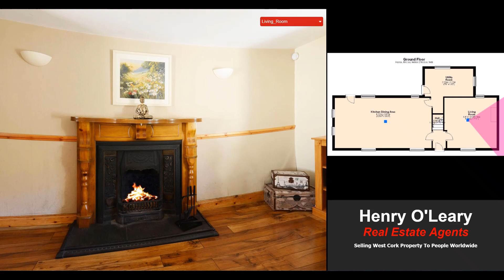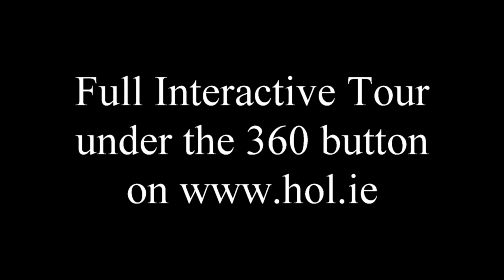**SOLD** Ballinacarriga, Dunmanway, West Cork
Beautifully renovated traditional family home for sale with Henry O'Leary